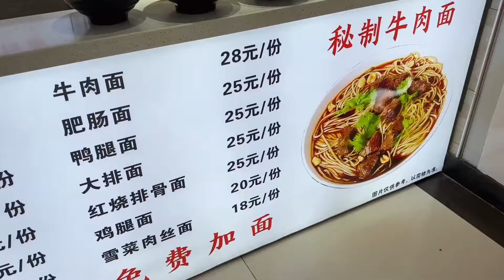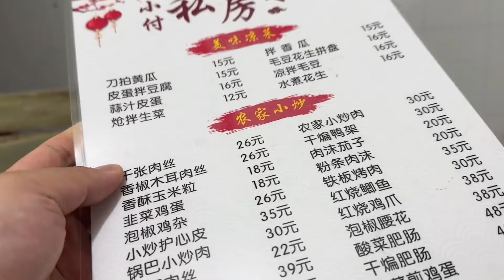自驾游第二天湖北丹江口，听当地人讲诉移民历史，晚饭3个菜80元